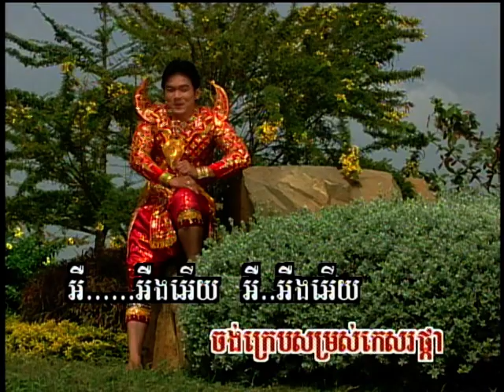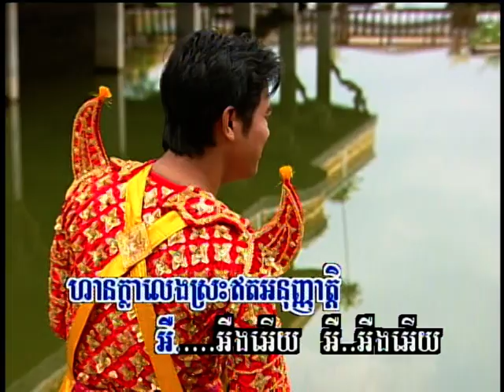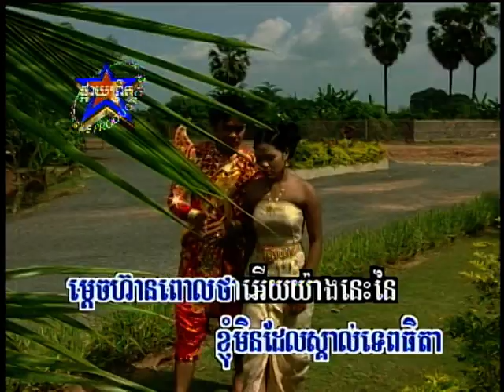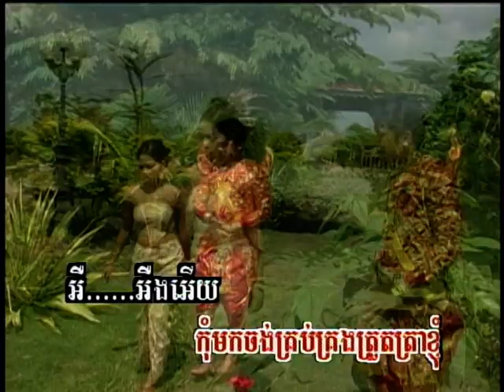Cambodian Music - Khmer Song - ចម្រៀងខ្មែរ -ខារ៉ាអូខេ - Pkay Prek vol 25 16